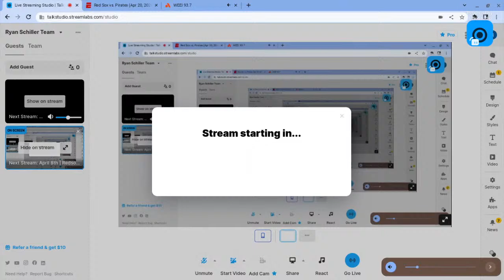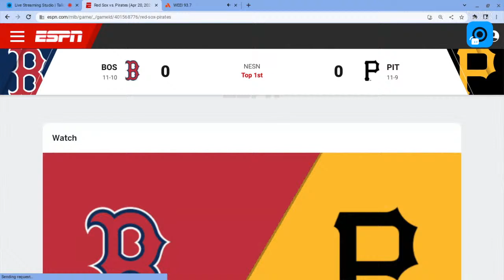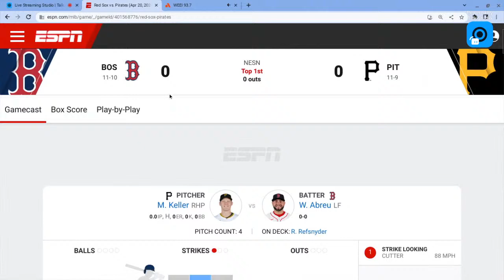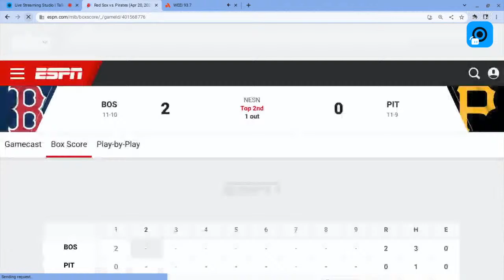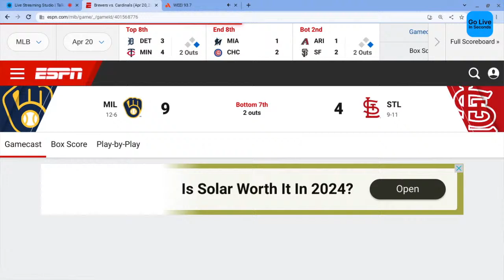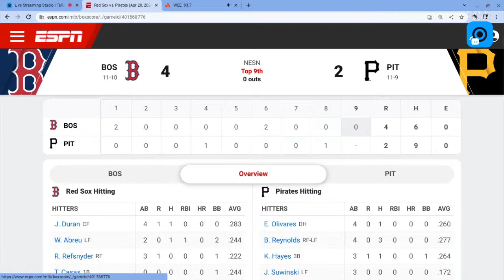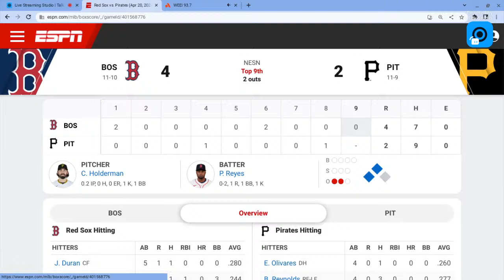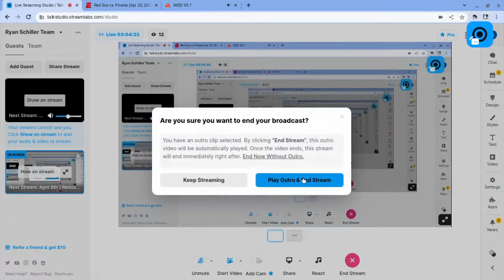Pittsburgh Pirates vs Boston Red Sox live play by play and reaction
The Boston Red Sox and Pittsburgh Pirates will take the field on Saturday at PNC Park. First pitch is at 4:05 p.m. ET.